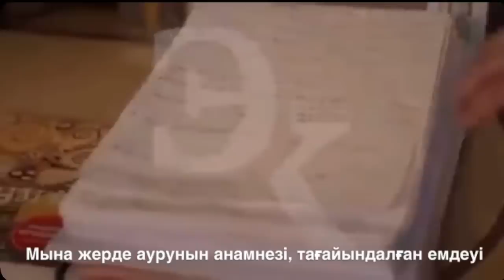БОЛАТ НАЗАРБАЕВ "УШЁЛ В НЕСОЗНАНКУ, ВКЛЮЧИЛ ДУРУ"!